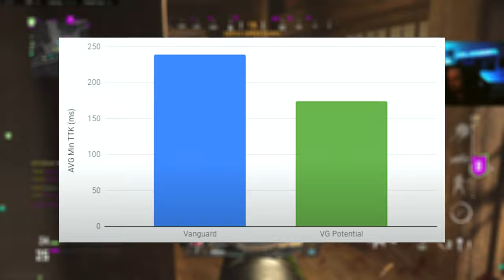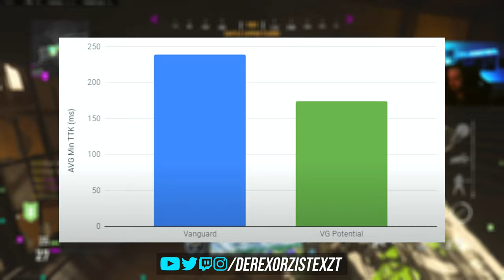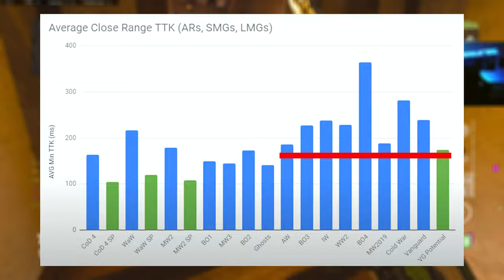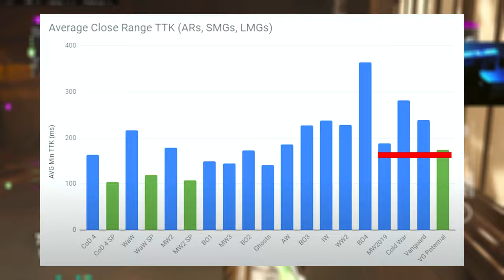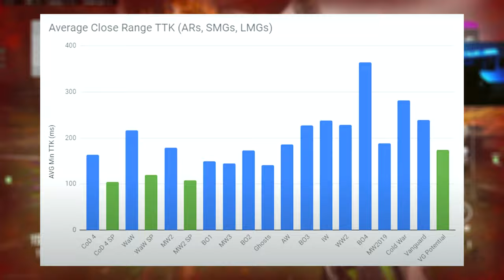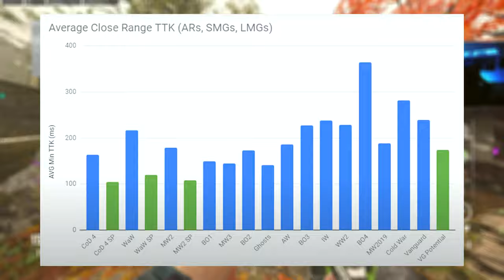Die Wahrheit über Vanguards TIME TO KILL ❌ Erschreckendes Ergebnis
Heute habe ich für euch die Wahrheit der Time to Kill vom Vanguard, ich war persönlich sehr überrascht das die TTK in Vanguard gar nicht so niedrig ist wie man immer denkt. Auch ich habe das Gefühl das man sehr oft zu schnell in diesem Game stirbt, ich hoffe dennoch auf eine Erhöhung der TTK zum neuen MW2 :)

Kapitel
00:00 Vanguard TTK
03:23 Vergleich mit allen CoDs
04:35 Woran liegt es ?

Quelle der Stats: XclusiveAce

🎶Musik🎶

Outro: Floating Kite - Tellsonic